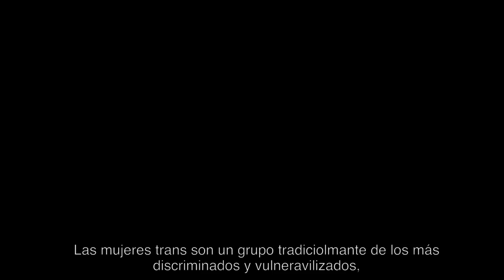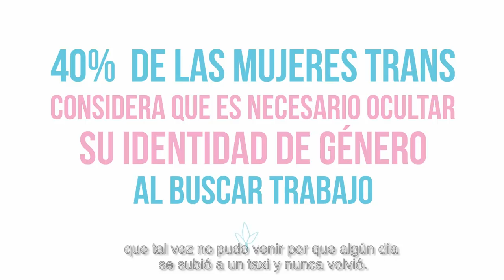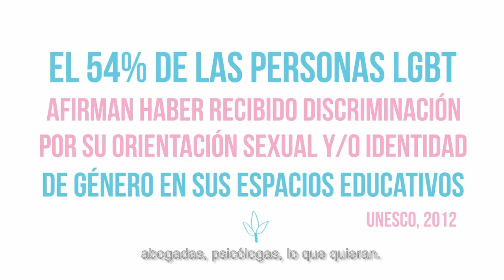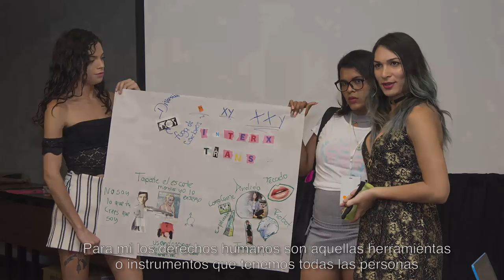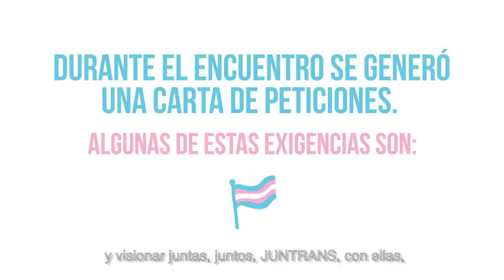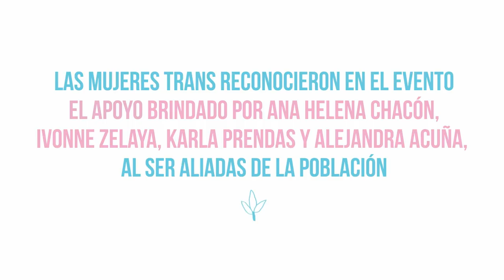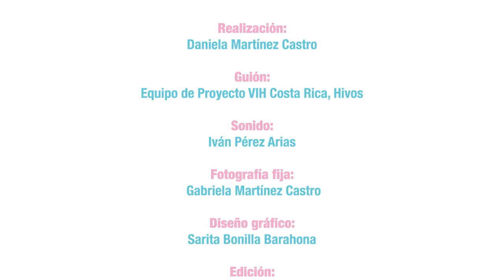I Encuentro Nacional de Mujeres Trans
El Encuentro Nacional de Mujeres Trans - Costa Rica 2018, se desarrolló del 23 al 25 de abril de 2018. Organizado por el Colectivo de Mujeres Trans de Costa Rica, integrado por las organizaciones TransVida, Asociación Diversidad de Género de Puntarenas y activistas independientes, con el apoyo de Hivos.

El encuentro reunió a más de 100 mujeres trans provenientes de diferentes zonas del país como Puntarenas, Liberia, Limón, Coronado, Cartago y Alajuela.

El evento fue realizado en el marco del proyecto “Costa Rica, un modelo sostenible de Prevención Combinada y Atención a la Población de Hombres que tienen Sexo con Hombres y Mujeres Trans", coordinado por Hivos.